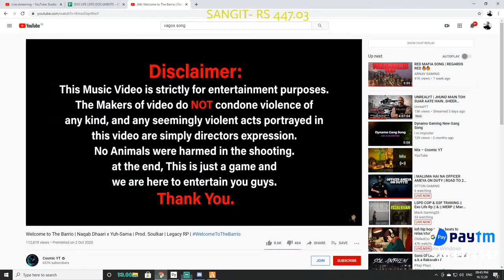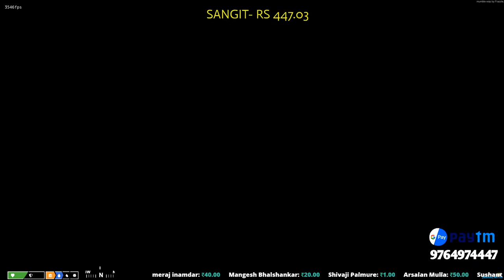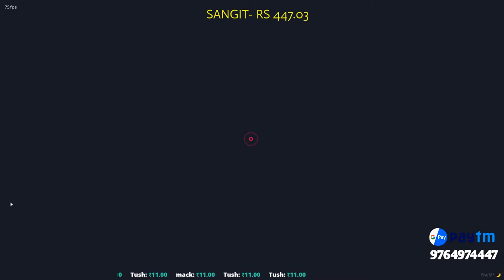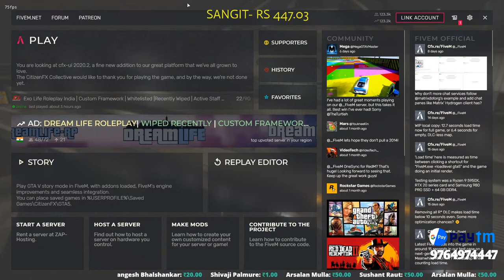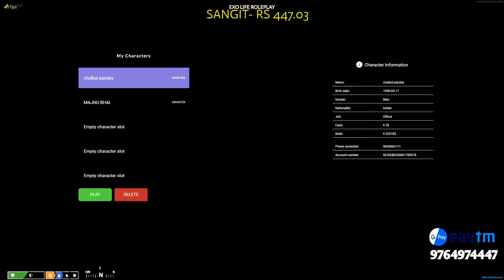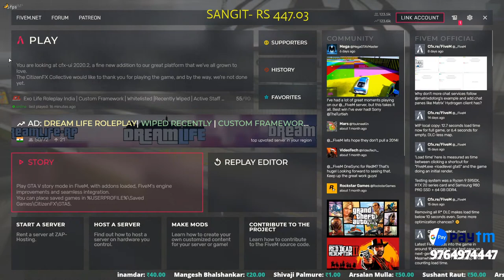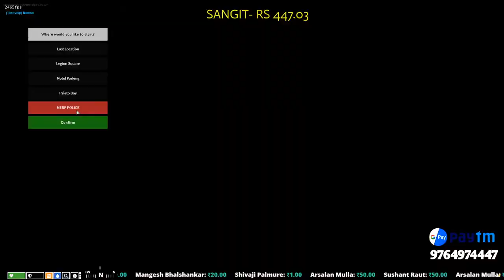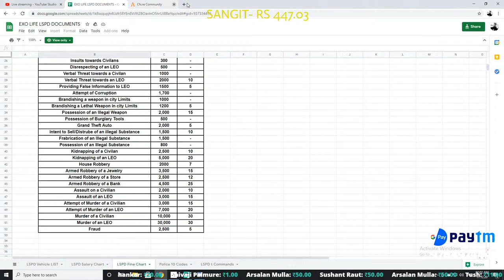LSPD COP & GSF TRANING || Exo Life Rp || MERP || Mack gaming23 | GTA V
👉STARTING SONG:-KR$NA - NO LOSSES | KALAMKAAR

👉Respect moderators.

🖥️ PC Specs
PROCESSOR : RYZEN 5 3600
GRAPHIC CARD: GTX 1660
RAM:adata 16gb3200mhz D41XPG
KEYBOARD & mouse : ANTEC Esportkm540 combo